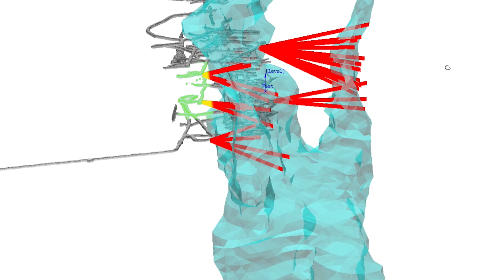Bunker Hill Mine Restart Progress: November 2024 - Underground Drilling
Bunker Hill Mining Corp is preparing to start mining operations at its flagship asset, the Bunker Hill Mine located in North Idaho's Silver Valley. As part of the ramp up towards production, underground drilling to understand the ore body, firmly locate mineralization and understand the geology of the area is well underway.